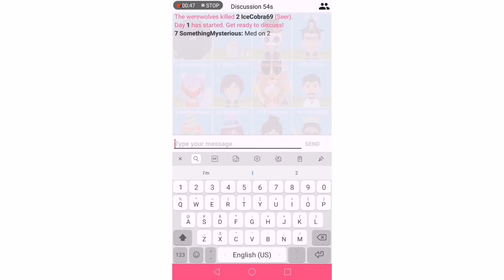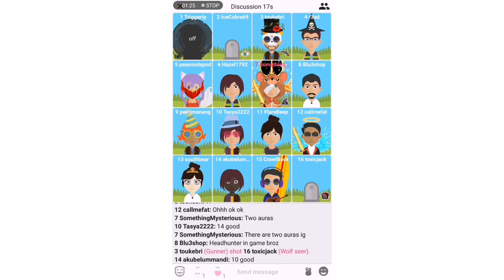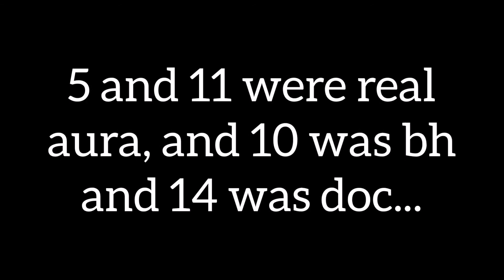Your 100% Normal Quick Game (WWO)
We all know that Quick Game has a lot of noobs who just don't know how to play. But what happens when there are just too many noobs in one single game? This game is definitely one of the worst scenarios that I've seen, but I guess it's normal for quick game standards.

Werewolf Online is a game where the villagers try to kill the werewolves and vice versa. But in the midst might come some peeps who don't know how to play... or some game throwers!

Link to play WWO (you'll have a grand time, I promise... just avoid quick game when you can!)